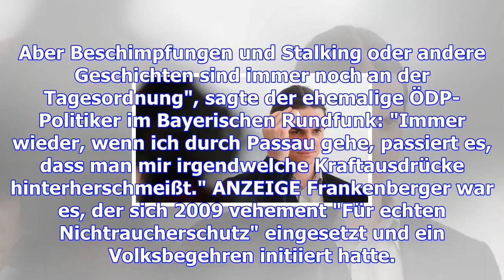Er bekommt heute noch morddrohungen wegen des rauchverbots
Er war das Gesicht des Volksbegehren für ein absolutes Rauchverbot in Bayern. Auch Jahre später hat ...